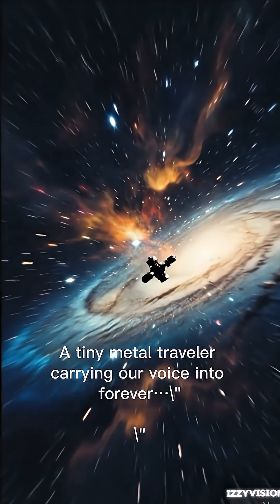Voyager 1 — Humanity’s Farthest Messenger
Voyager 1 is the most distant human-made object in history. Launched in 1977, it has now crossed into interstellar space, carrying Earth’s message on the Golden Record. 🌌

voyager1